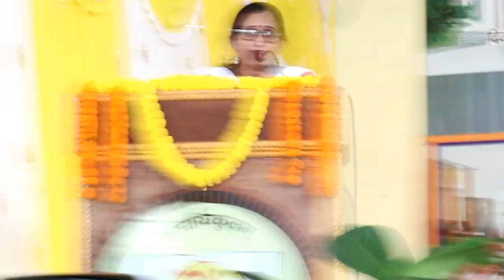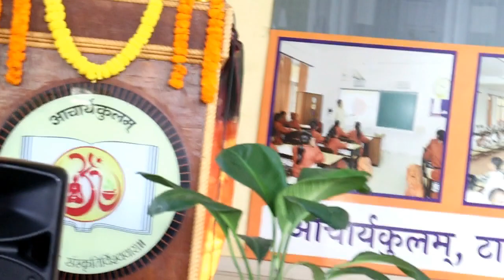Investiture Ceremony 2022 - 23 - Acharyakulam Ranchi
Investiture Ceremony for the newly appointed student council was organized on 28 July 2022